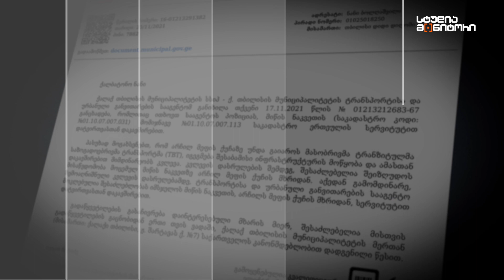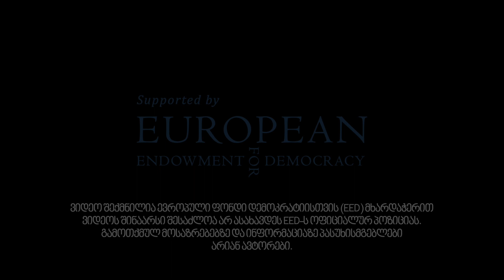ნანი ბოლღაშვილი - გზის გარეშე დარჩენილი სახლი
ნანი ბოლღაშვილი სახლიდან გამოსასვლელ გზას 2021 წლიდან უშედეგოდ ითხოვს. მას შემდეგ, რაც მერიამ მის მეზობლად მდებარე მიწის ნაკვეთი გაასხვისა, ის ალყაში მოექცა.

სახლიდან გასასვლელი ერთადერთი გზა კი სახელმწიფოს საკუთრებაში არსებულ მიწის ნაკვეთზე გადის. თუმცა სახელმწიფო მას სერვიტუტით გზის გაყვანის უფლებას არ აძლევს, რადგან ადგილზე მცენარეებია დარგული.

სახლამდე მისასვლელი გზის გაყვანას არც მერია ეთანხმება. მერიის ტრანსპორტისა და ურბანული განვითარების სააგენტო ნანი ბოლღაშვილს ალტერნატიული მისასვლელის მოწყობას მეორეხარისხოვანი გზიდან ურჩევს, თუმცა არ აკონკრეტებს, რომელ გზაზეა საუბარი.